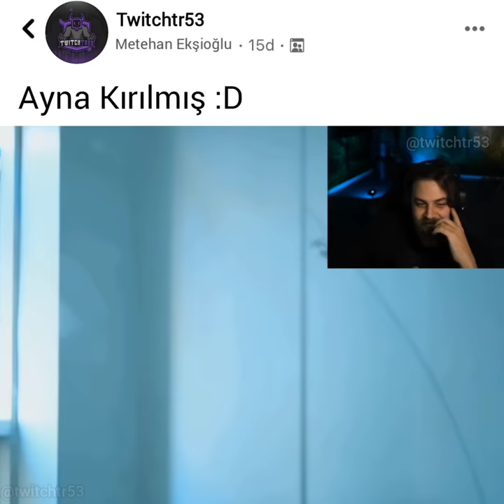Elraenn| Ayna Kırılmış :D